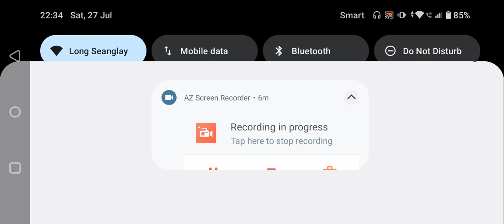UEFA UERO Matchday 4 Round of 16 Romania vs France